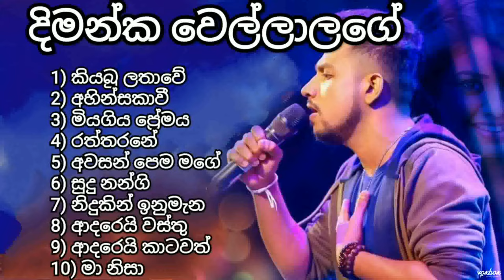Dimanka wellalage | best sinhala song collection | දිමන්ක වෙල්ලාලගේ | top & hit new music nonstop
1) Kiyabu lathawe
2) Ahinsakavi
3) Miyagiya premaya
4) Raththarane
5) Awasan pema mage
6) Sudu nangi
7) Nidikin inumena
8) Adarei wasthu
9) Adarei katawath
10) Ma nisa